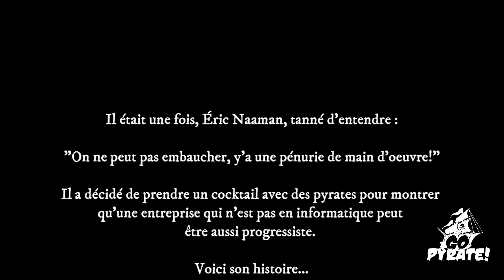Cocktail avec Eric Naaman de Damotech - Go Pyrate, Le Podcast #46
Être progressiste n'est pas que l'appanage des entreprises en informatique, qu'on se le dise. La preuve, nous parlons aujourd'hui avec Eric Naaman, propriétaire de Damotech, une entreprise du domaine manufacturier. Et le domaine manufacturiez, croyez-nous, c'est autre chose!

Dans cette entrevue, nous avons découvert que Damotech est déjà une organisation Corsaire dans l'âme!

Avec Éric, on aborde des sujets tels que la pénurie de main-d'oeuvre, les relations de travail novatrices, les défis en temps de pandémie, et bien d'autres sujets.

Bonne écoute!